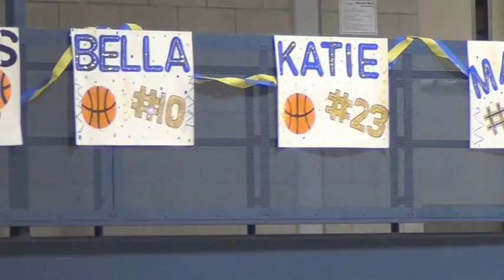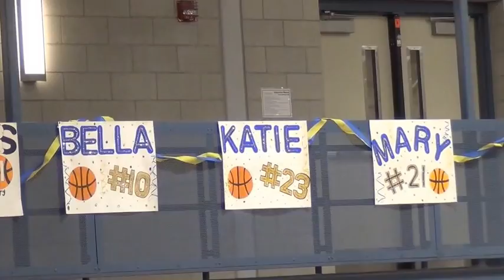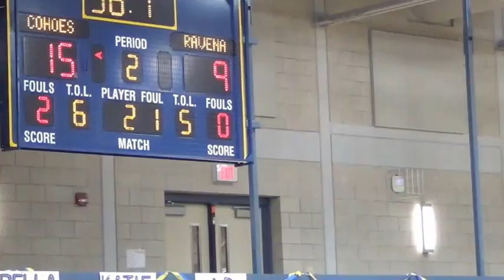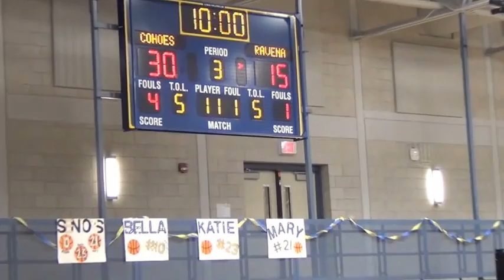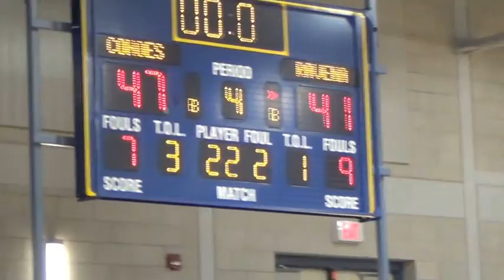Katie Monson's Basketball Senior Night Cohoes Lady Tigers 2-11-14